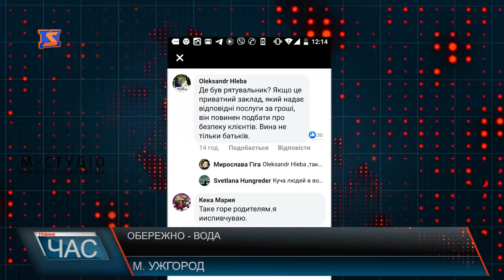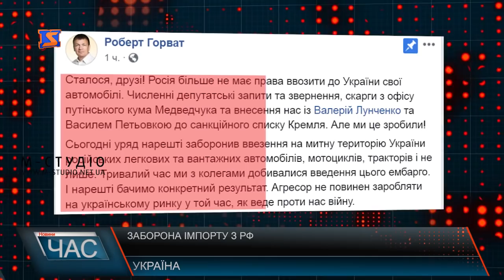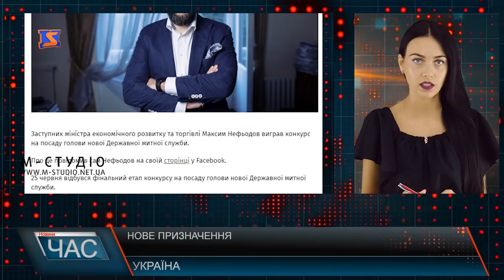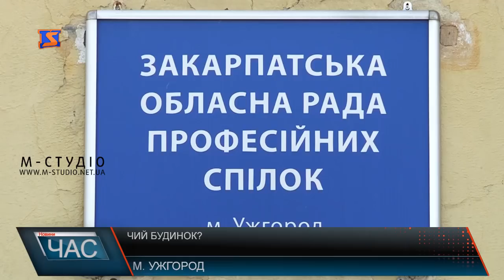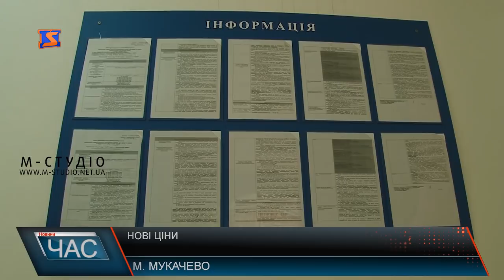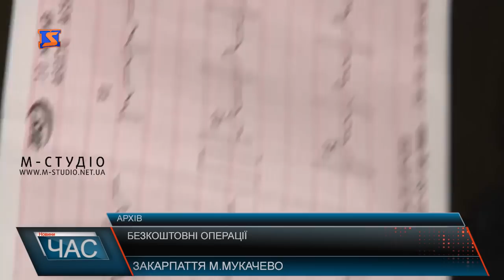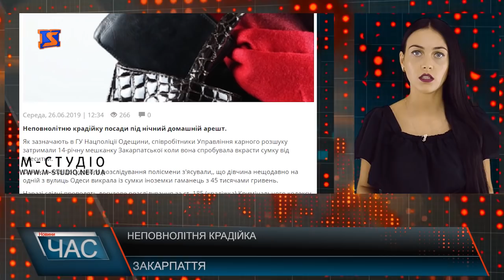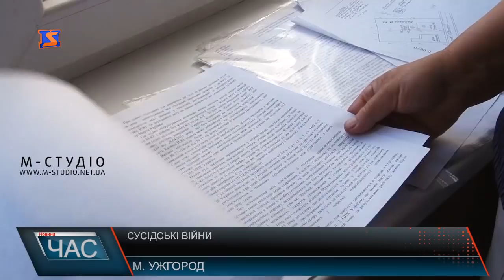Програма “ЧАС”. Hовини Закарпаття за 26 червня 2019 року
Трагічна смерть. Потонув 6-річний хлопчик
Парний чемпіонат з більярду. Нагородили кращих
Сусідські війни. 8 років судової тяганини
Шалена спека. Методи порятунку